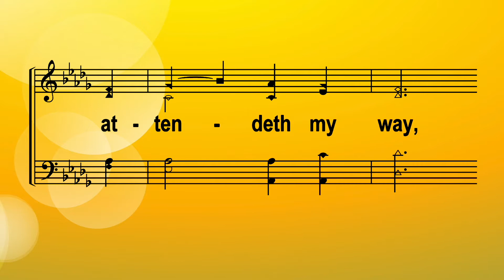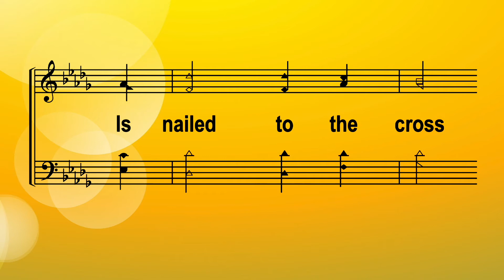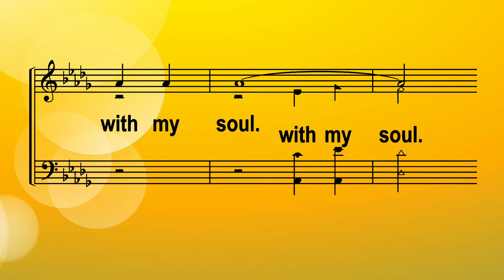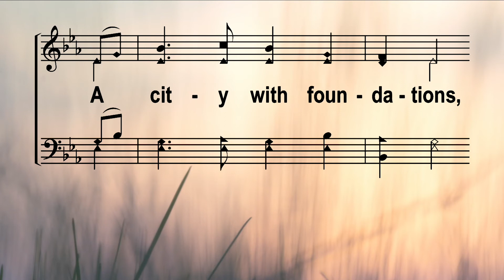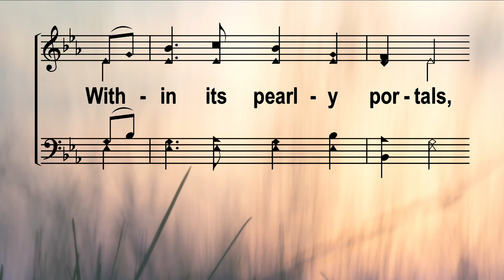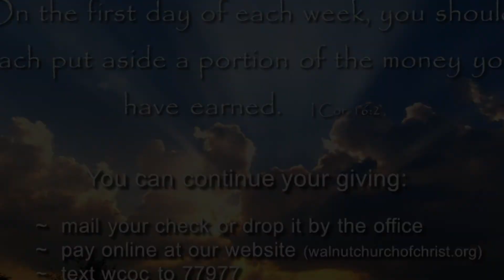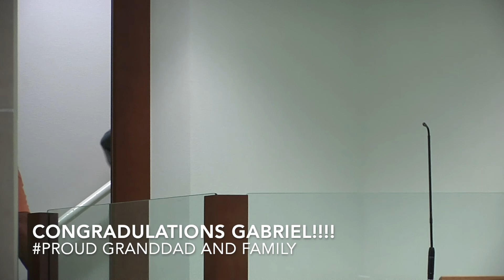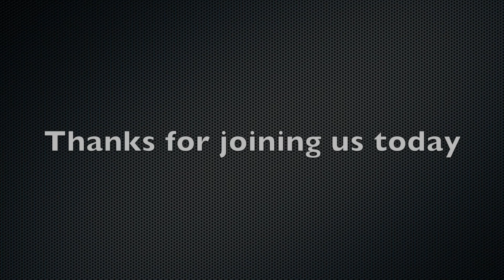Worship Service 6 27 21